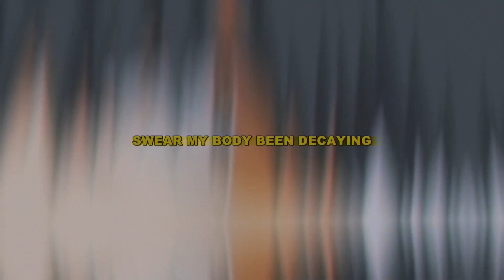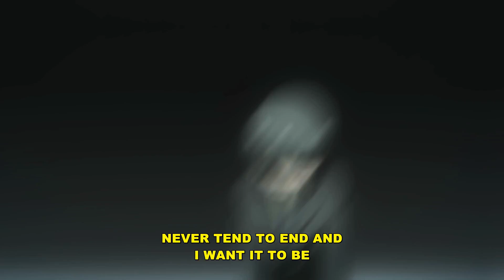seph - butterfly (ft. ellvee & xona) [lyrics]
Anime:
Tokyo Ghoul

Lyrics:
treat me like a butterfly
i can't make amends while i'm falling down
you got me f*cking switching sides
i thought that we were friends
it goes all around

this sh*t been going on
i don't think that i can take it
leave me in the dark
got me feeling so sedated
tearing me apart
you don't think bout what you saying
stab me in the heart
swear my body been decaying

i can feel the bugs crawling under my skin
i’m lost in the void i don’t know where i’ve been
no point in fighting back you already win
god there’s something evil the way that she grins

i got the spins
the sickness begins
tear off my limbs
pull all the strings

you decide what i'll do, i shot a text and i didn't answer too
(don't)
you don't need the help and my truth
i can't even stick to one of my attributes
i sit aside with just me, issues are involved with you it seems
never tend to end and i want it to be
burning through the pages that i write and read, it's on me

don't know why you switching sides

Tokyo Ghoul AMV Anime Sad Hyperpop Alternative Song